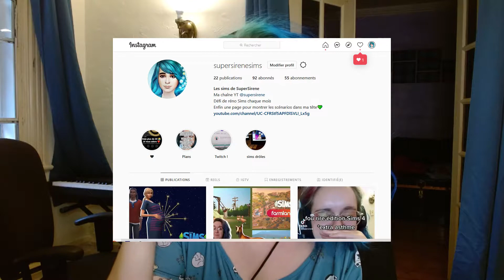Je vous lance un défi coloré ! 🏡 Challenge rénovation sims 4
Êtes-vous aussi excités que moi par ce nouveau défi rénovation coloré ?
Nouvelle date limite : Vendredi 24 septembre 2021 minuit !
J'ai plusieurs idées qui me viennent en tête, c'est drôle comme j'associe des couleurs à des thème ahahah. J'imagine une fermette blanche et rouge, une clinique jaune et verte, les idées sont infinies hihi

Allez voir la vidéo de tite loutre, elle a fait un challenge qui y ressemble qui est super fun  !

Le défi :
Rénover la ville Willow Creek, un cadeau offert à la jeune designer Véronique par ses parents pleins aux as.

La limite : samedi 18 septembre 2021 minuit
Comment : En galerie sous le Hashtag

Les contraintes :
Pour TOUTES les catégories de construction, vous devez construire avec SEULEMENT 2 choix de couleurs sélectionnés dans le menu !
Vous ne POUVEZ PAS
∅ sélectionner les couleurs marrons
∅ sélectionner blanc avec noir (seulement une des deux)

 Les terrains communautaire
*Inclus : le parc, la bibliothèque, la boite de nuit, le musée et la salle de sport
∅ Effacer ou changer de hauteur/clôture les murs extérieurs
∅ Changer des clôtures pour murs/demi-murs
∅ Bouger les batiments
∅ Ajouter un étage, sous-sol

√ Vous avez le droit de :
√ Changer les portes, fenêtres, escaliers
√ Changer les coloris de peinture, de toit, de sol, de clôture
√ Effacer, bouger les murs intérieurs
√ Changer complètement l'aménagement paysager (effacer, changer, bouger les meubles extérieur, verdure, sol...)
√ Ajouter fontaine, coin d'eau, piscine
√  transformer les toits en terrasse

Les terrains résidentiels
Il y a 13 maisons
Vous avez totale liberté : raser, bouger, agrandir, modifier; tout à votre guise

Les 3 terrains vides
Ceux-ci sont de taille 30x20 et j'y poserai les construction communautaires qui sont soit :
- Une clinique (animale ou humaine)
- Un café
- Une boutique (possibilité de faire une boutique/café)

RAPPEL : LES 3 CATÉGORIES DOIVENT RESPECTER LES CONTRAINTES DE COULEURS :
*Ceci inclus aussi les déco extérieures et aménagement paysager (fleurs, bosquets, arbres)

Avez-vous des questions ???

00:00 Intro

01:17 La famille
02:18 Le défi
06:30 Mot de la fin

Aussi sur Tiktok !

et twitch !